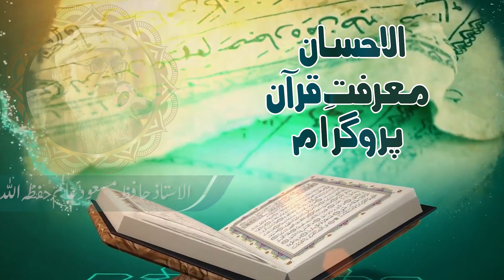Marfat e Quran | EP 36 | Hafiz Masood Alam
The Holy Qur'an is the word of Allah Almighty, His last book and a miracle. It is the most widely read book in the world. The Holy Quran is unique as it has nullified all previous divine books as none of them is preserved today in its original form. However, the Quran contains all the teachings of the previous books.
The Holy Qur'an is the only book that is a source of divine guidance for all humanity. Allah Almighty has explained in detail all the problems and their solution in the Holy Quran. The religious life of Muslims depends on their commitment to this holy book which is not possible until it is read and understood. Keeping in mind the same purpose, the “Marafat e Qur'an” program has been launched, in which the renowned scholar of the world of Islam, "Fazilat al-Sheikh Hafiz Masoud Aalam Hufza Allah" will explain about the significance of Quran, its style and teachings,  in a very simple and easy way. This course is the best academic course to know about the Holy Quran and its teachings.